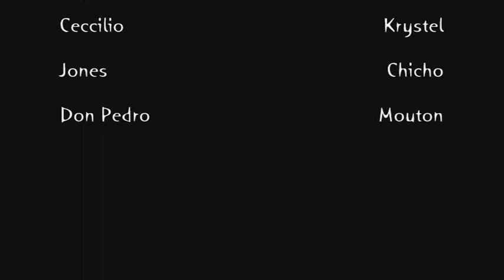Jacker of Road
Notre toute première vidéos Jacker of Road, un condensé de nos début, burn wheeling stoppies...